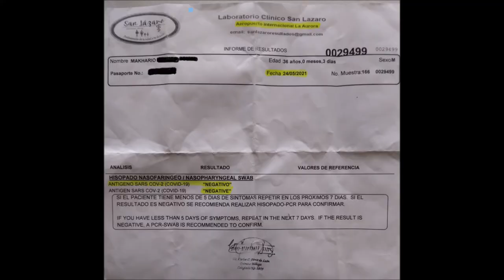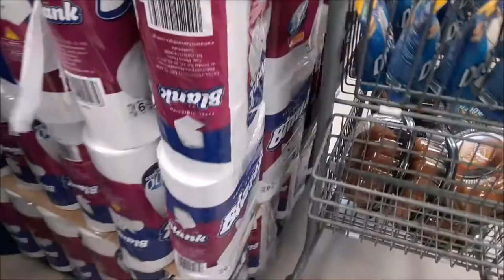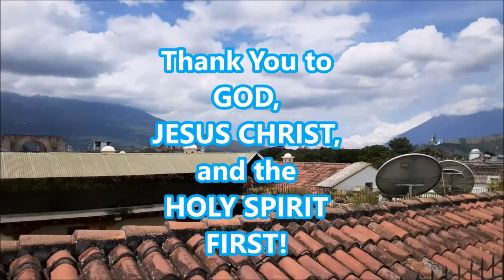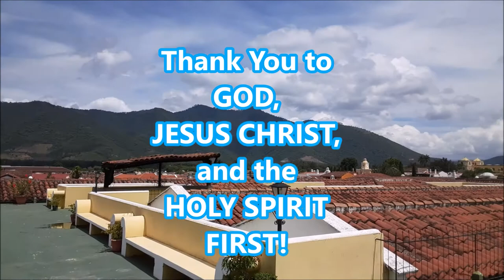Guatemala - Pt. 2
All Teachings come from the King James Version BIBLE only!

Song Intro: Artist: Apostle Makhario
Song: Ha Ha Haters
Album: In Dependence

Song 1: Artist: Apostle Makhario
Song: JOY And FAVOR
Album: In Dependence

Song 2: Artist: Apostle Makhario
Song: Beyond Feelings
Album: In Dependence

                    Mail the CHURCH:
Kingdom of GOD Ministries International

This is part two of the trip to Guatemala. GOD was doing some AMAZING things there. It was so much that it took me a while to edit it. Being able to MANIFEST the GLORY of GOD and who JESUS IS around the world is a BLESSING!
I taught on my birthday, which was GOD just showing HIS LOVE even GREATER.
You will see there was no mask or gloves when I was PRAYING for people and how they recognized the SPIRIT of the LIVING GOD and JESUS PRESENCE.
KNOW who you are in CHRIST JESUS, have FAITH in GOD, the HOLY SPIRIT shall do the rest!

Apostle Makhario